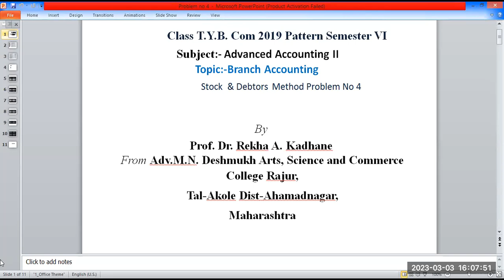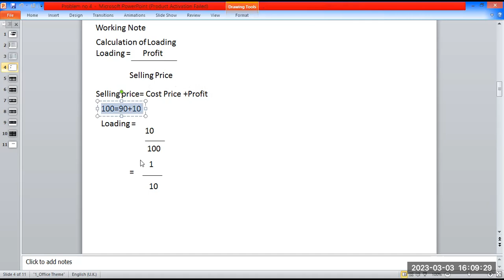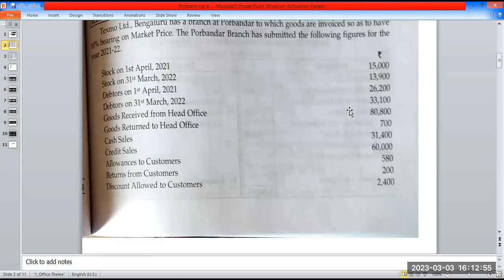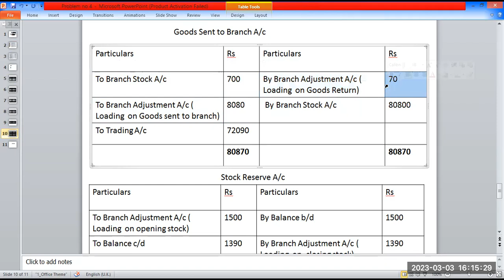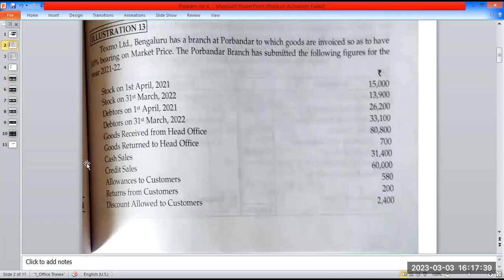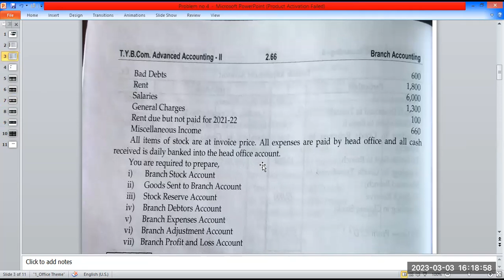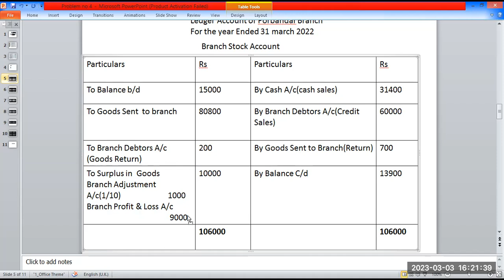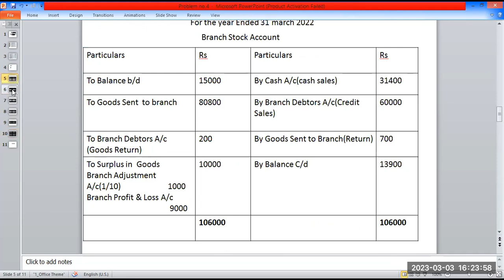Branch Accounting Stock & Debtors Method Prob no 4, From Nirali Book Problem no13 Advanced Account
Branch Accounting Stock & Debtors Method  Problem no 4, From Nirali Text Book Problem no 13 Advanced Accounting Useful for T Y B Com, M Com, C A